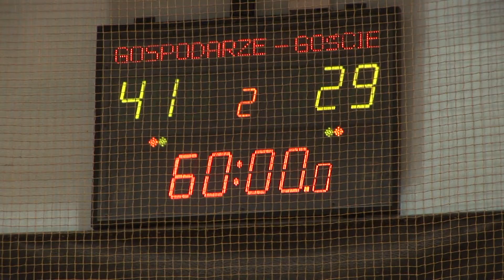SPR Tarnów - AZS Czuwaj Przemyśl 41:29